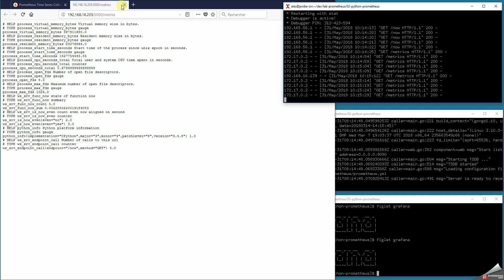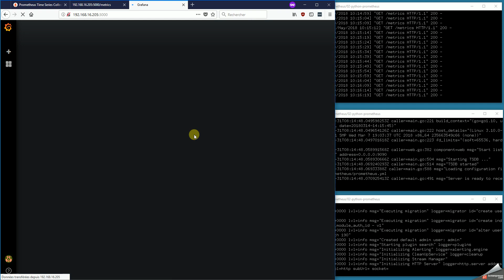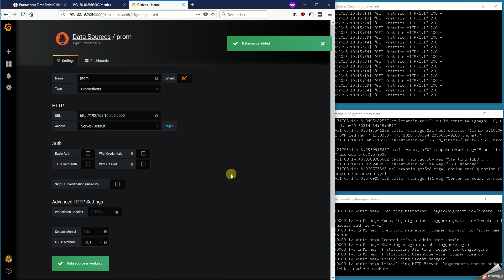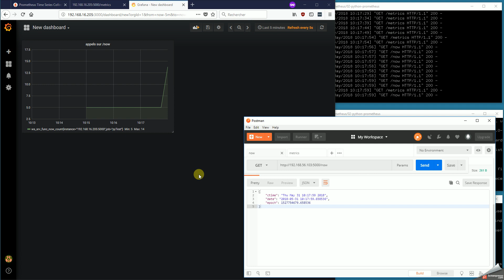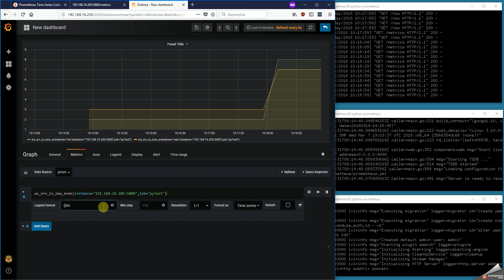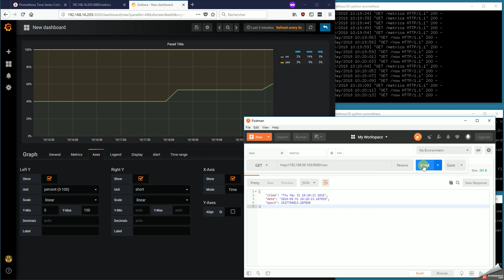python prometheus grafana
accompagnement de l'article sur la mise en place d'un tableau de bord grafana affichant des informations en provenance d'un web service python accastillé avec du prometheus